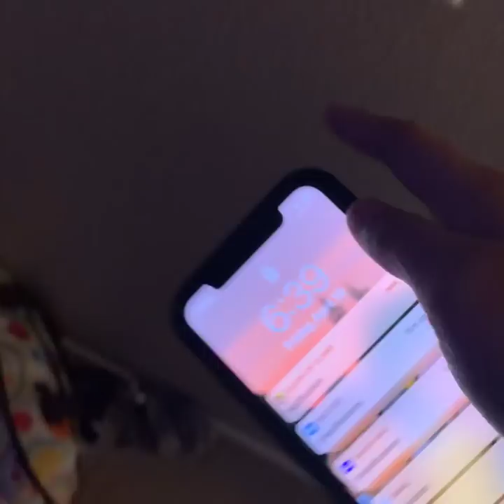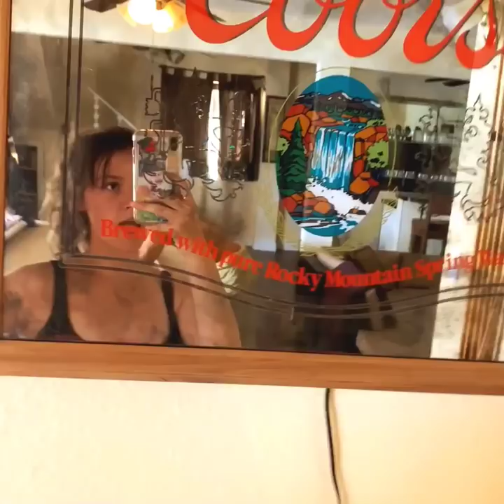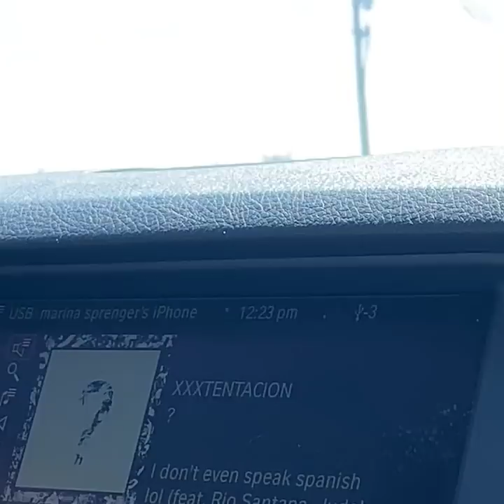spring break !! Bull head city, AZ😎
like n sub for more vids